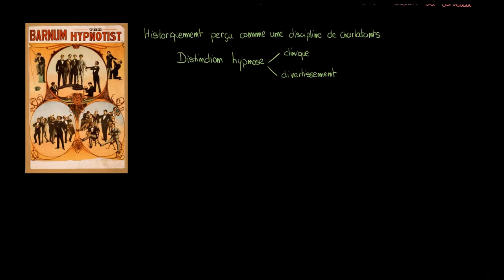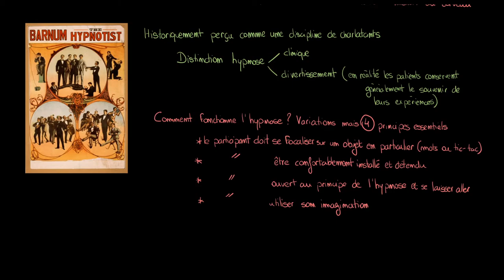Psychologie - Comment fonctionne l'hypnose ?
Retrouvez-moi en live sur Twitch Dans cette vidéo nous allons étudier ce qu'est l'hypnose et quels sont ces principes. Est-ce simplement une pratique de charlatant ou cela peut-il être un véritable traitement ?

Table des matières:
0:00 - Ce qu'est l'hypnose
0:54 - La mauvaise connotation de l'hypnose
1:35 - Comment fonctionne l'hypnose ?
2:34 - Les utilisations de l'hypnose
3:04 - Les hypothèses du fonctionnement de l'hypnose